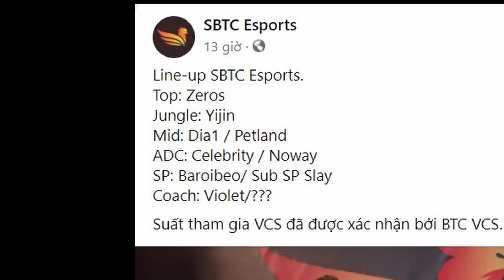SBTC Vươn Tầm Thế Giới - Đội hình chính thức SBTC Esport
SBTC esport công bố đội hình chính thức tham dự VCS 2021. Nhận đinh sức mạnh Super Team.